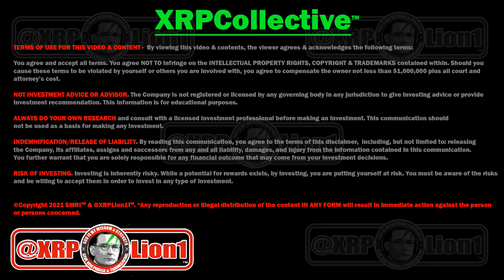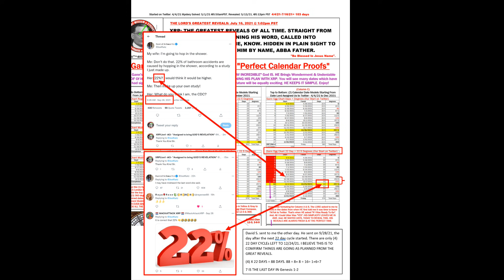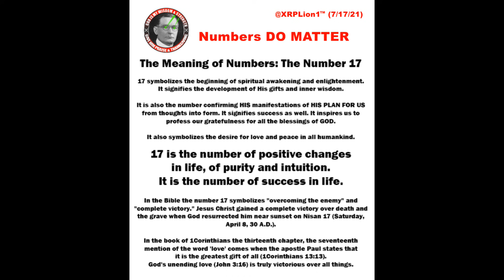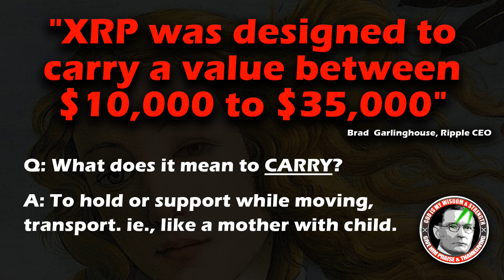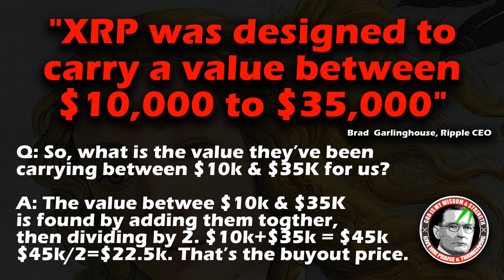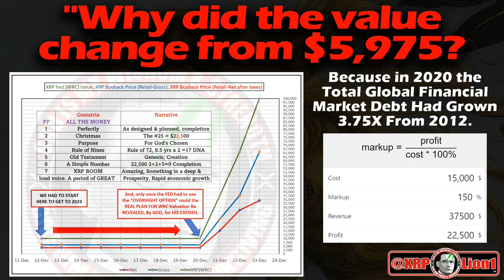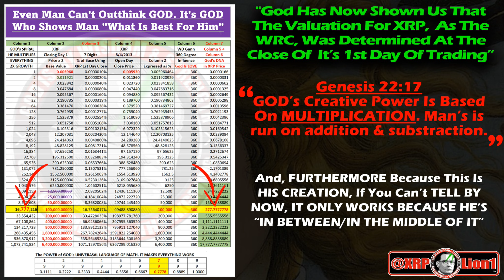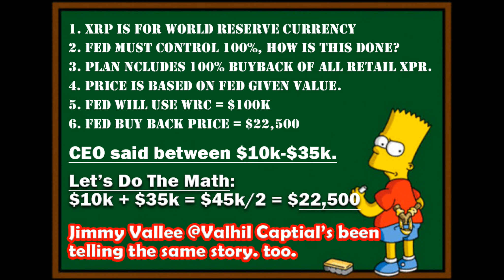XRPCollective™: Finally, The 3 Greatest Reveals Tell All. You'll Know More Than 99.9% of XRP Holders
NIA: BY FAR the MOST IMPORTANT VIDEO You need to WATCH To UNDERSTAND WHAT'S HAPPENING WITH THE XRP.
The Enemy is using others to confuse, distract and mislead Holders of XRP. Why?  SO THEY CAN TRICK YOU INTO THEIR "CLICKBAIT" CAMPAIGNS TO MAKE A FEW PIECES OF SILVER, AT YOUR EXPENSE.  ONCE YOU WATCH THIS VIDEO, YOU WON'T NEED TO WATCH ANYONE ELSE'S.